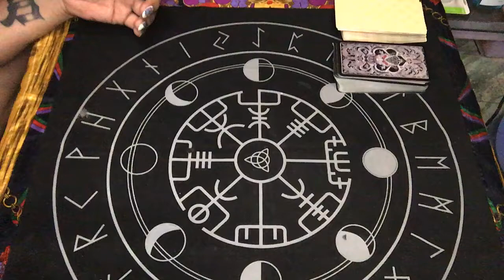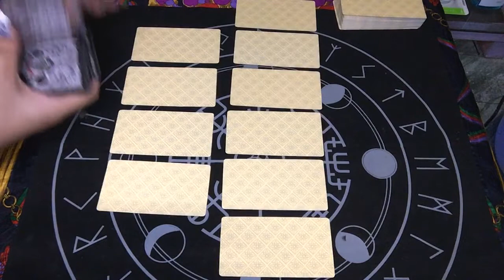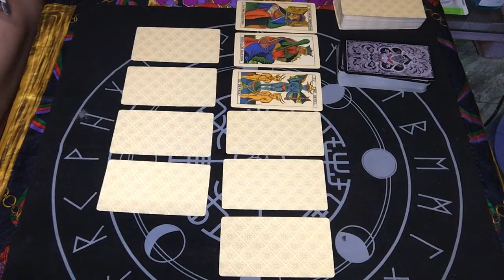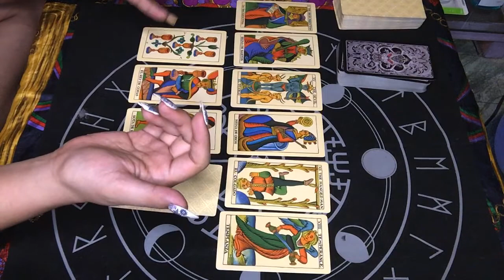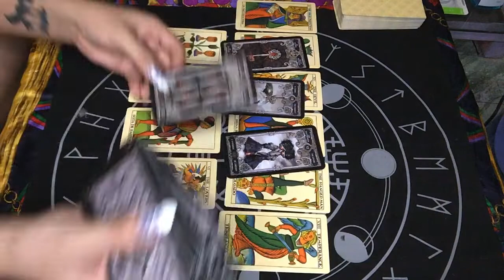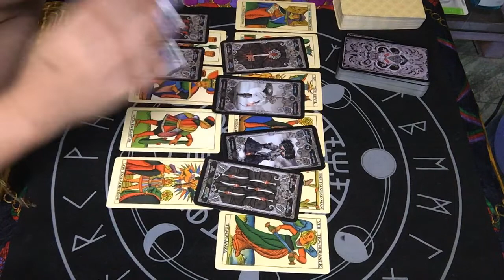SAGITTARIUS MAY 26-26, 2020 SOPHOCATION AND JEALOUSY | TAROT READING